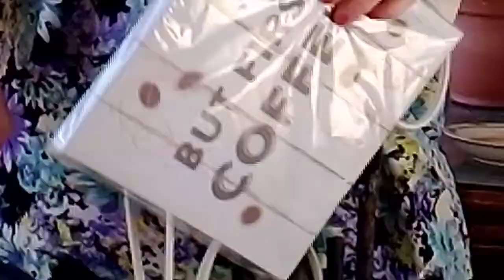Cleaning, Organization and Decluttering, Minimalist Life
I am going to be organized, no clutter, and be a minimalist this year I am going through stuff and picking 20 items out I do not want each day.I plan on being organized, no clutter and get rid of items each day.